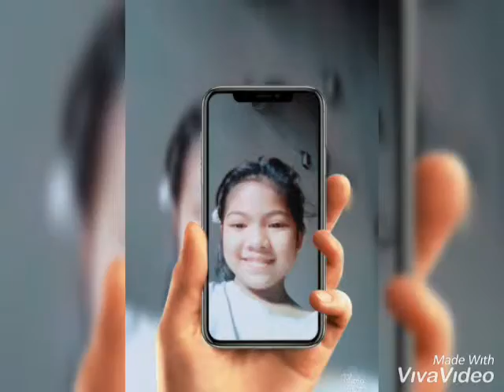Friends & memories REIGN ❤️💕